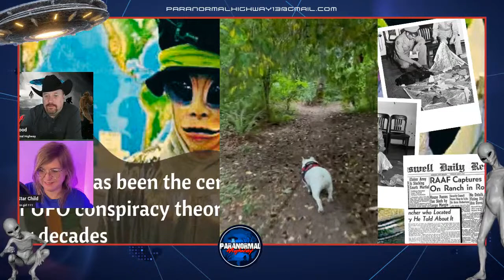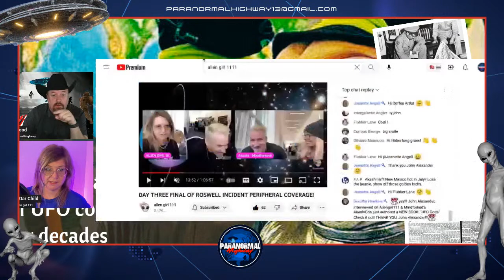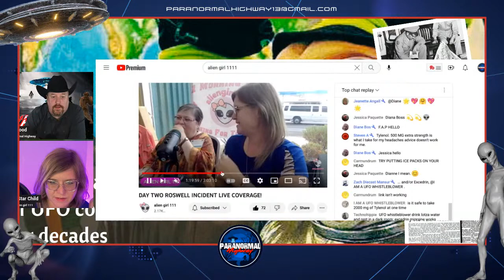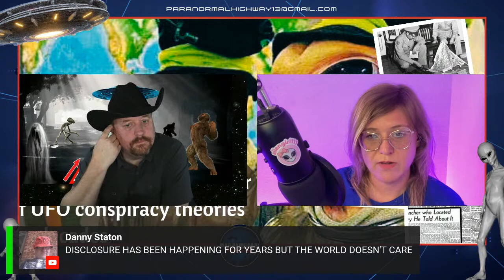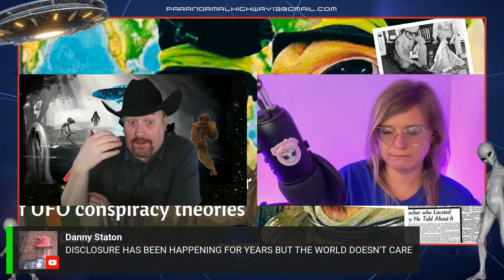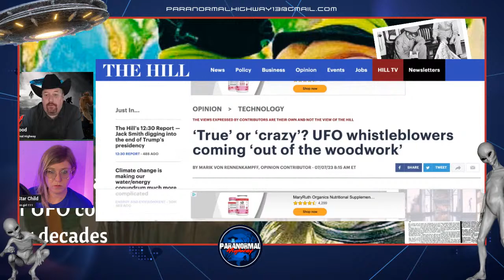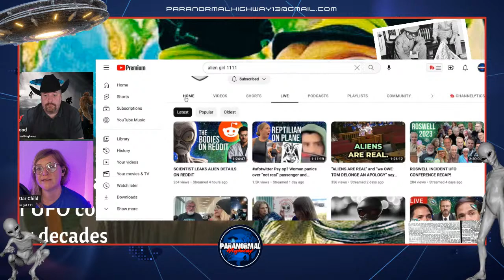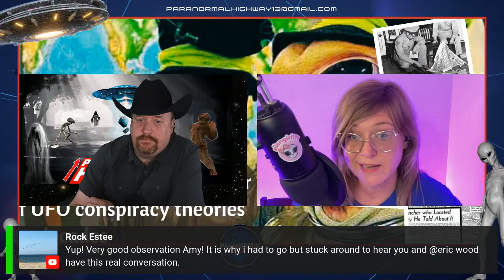Roswell Has Been The Center of UFO Conspiracy Theories For Decades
Roswell Has Been The Center of UFO Conspiracy Theories For Decades With Alien Girl 1111: Are we alone in the universe? The small town of Roswell has been at the heart of countless UFO conspiracy theories for decades. In this intriguing video, we delve into the mysterious events that took place in 1947 and explore the evidence that suggests there may be more to this story than meets the eye. Join us as we uncover the truth behind Roswell's enduring status as a hotbed for extraterrestrial speculation. Prepare to have your mind blown!

Credits!